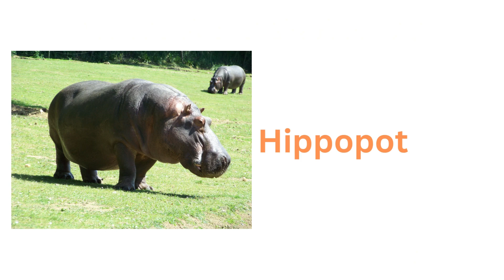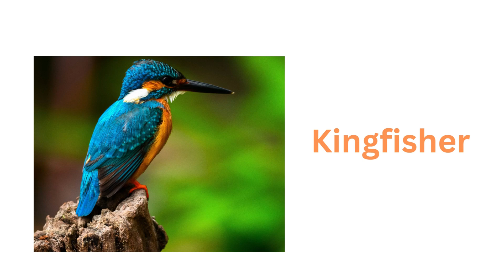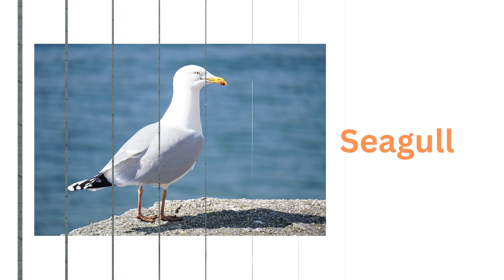Animal Names | Water Animals | Dog | Cat | Rhymes | Birds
abcd rhymes
abcd song
colors
sketch
drawing
sketch drawing
abc
abc song
alphabet song
phonics song
nursery rhymes
abcdefg song
abcdefu
abcdabcd
small abcd
chhoti abcd
abcd alphabet
english abcd
abcd 123
abcd learning
alphabet
phonics
phonics sounds
alphabet phonics sounds
cocomelon
nursery rhymes
abcd learning
learn abc
numbers song
numbers
123
abcdefg
alphabet phonetic
abcd writing
colors
watercolor painting
sketch
drawing
pencil drawing
sketch colors
sketch drawing
rhymes